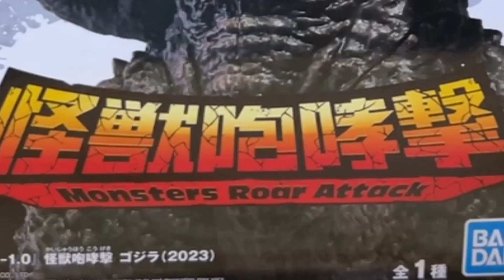BANDAI Monster Roar Attack Godzilla Minus One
Hobby Link Japan: (Anime, Gunpla, Etc. )